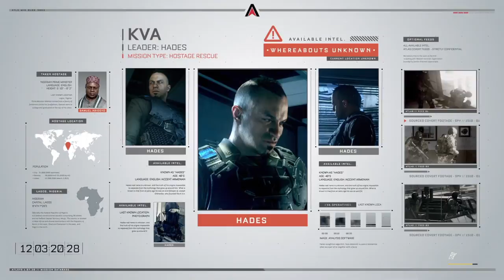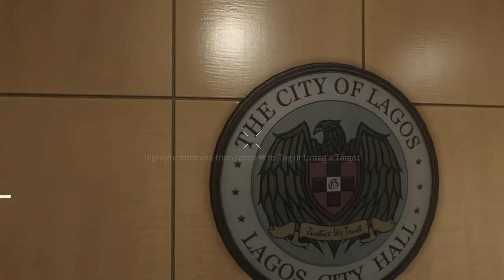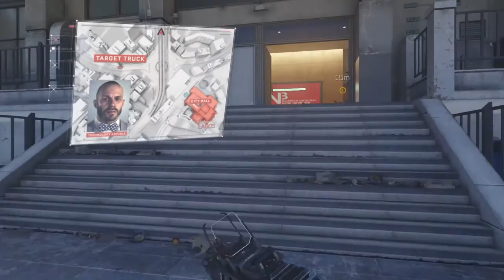Call of Duty®: Advanced Warfare_20141110112551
Part 5 for watch This